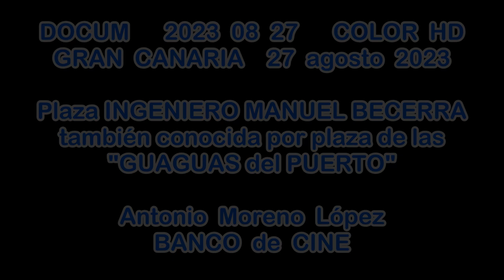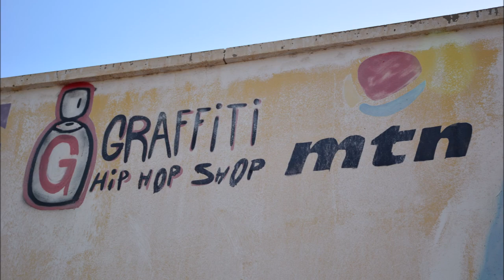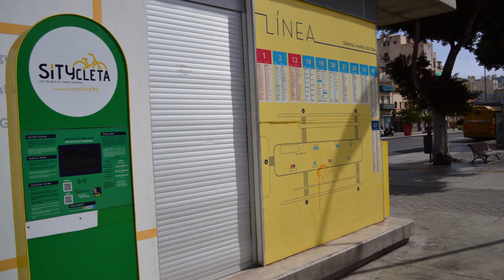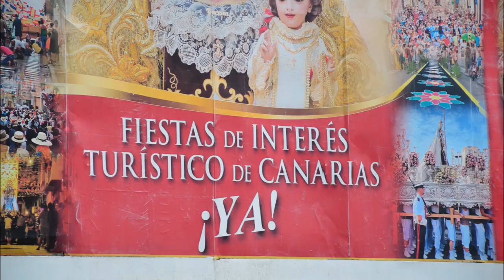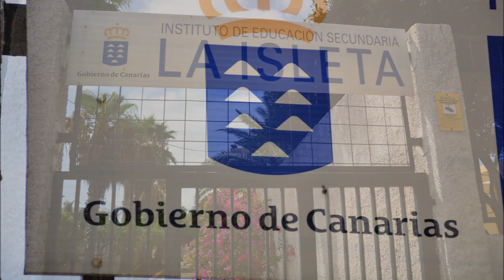DOCUM 2023 08 27 Plaza Ingeniero MANUEL BECERRA, parada GUAGUAS del PUERTO CANARIAS - BANCO de CINE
Plaza del Ingeniero MANUEL BECERRA, también conocida por la Plaza o Plazoleta de la PARADA de GUAGUAS del PUERTO entre las calles NAVAL y JUAN REJON.